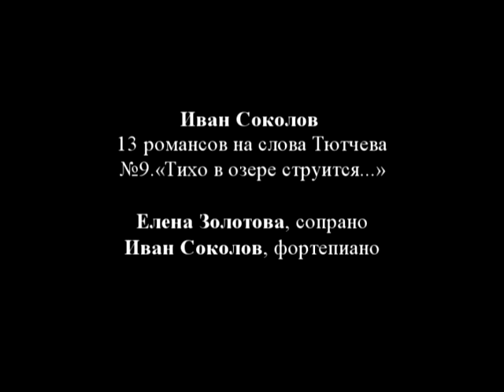Jurgenson Salon: I. Sokolov. Тихо в озере...mpg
Гостиная Юргенсон:
Иван Соколов. Романс на стихи Тютчева "Тихо в озере струится...",